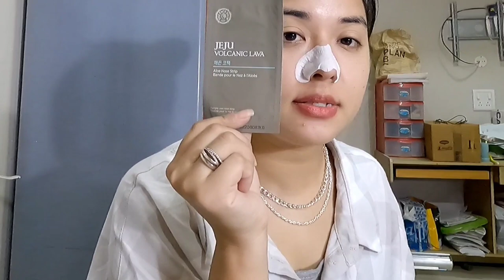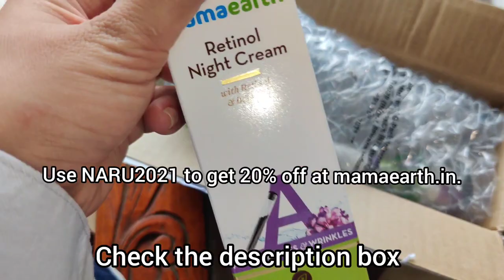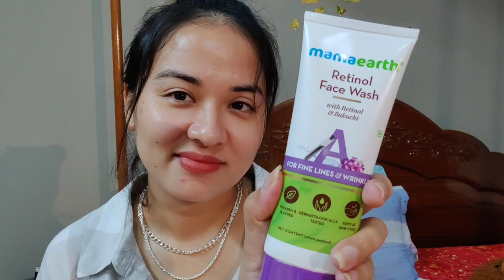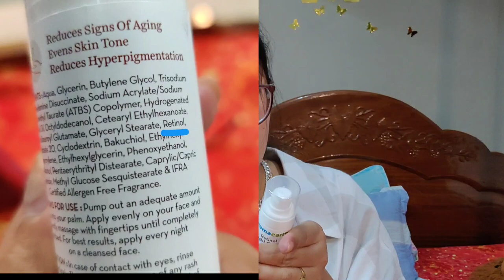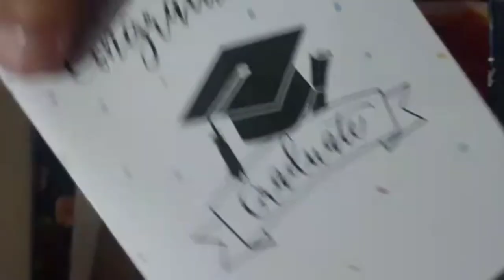MY face under DIGITAL MICROSCOPE ( grosss!😩🤢🤭😂) + I'm so happy for my man ❤️🥰 congratulations honey.